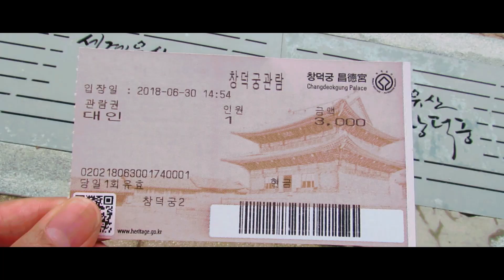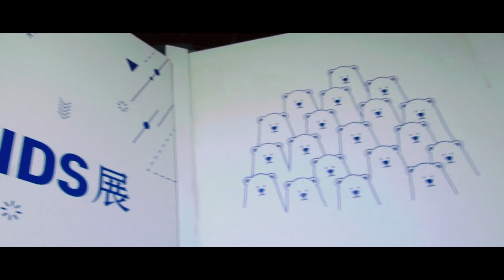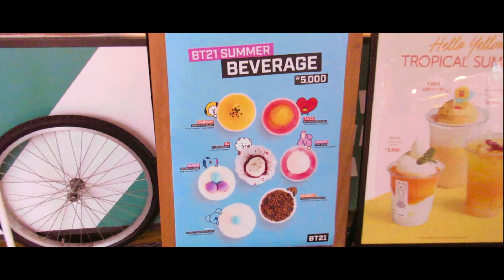Kendra In Korea | BT21 X LINE FRIENDS STORE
4 days in Korea.
Most of the footage is of the Line Friends Flagship Store oops... ♡

~ Crime by Grey ft. SKOTT